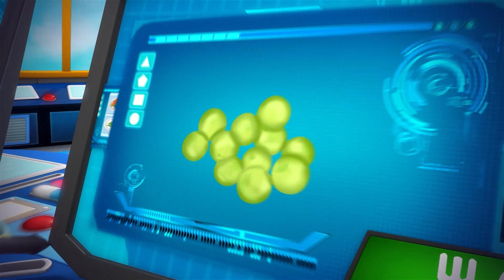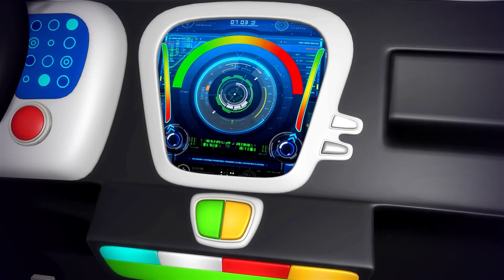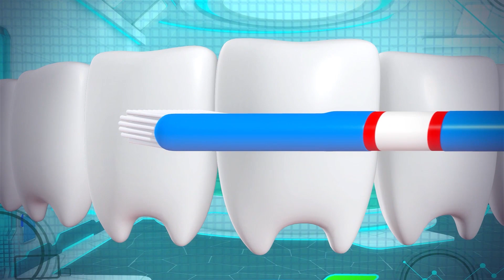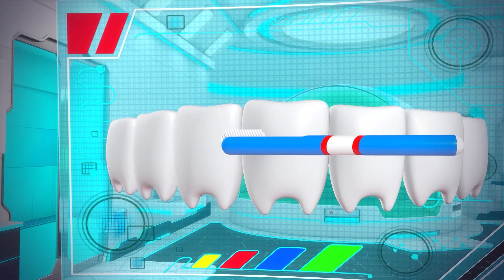アイスクリームのうた | 童謡 | こどものうた | LBBジュニア